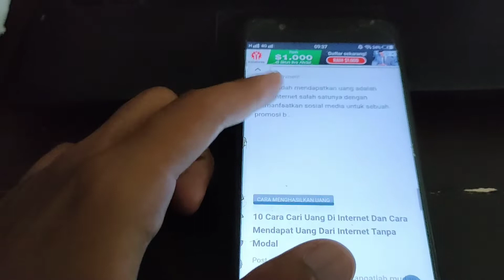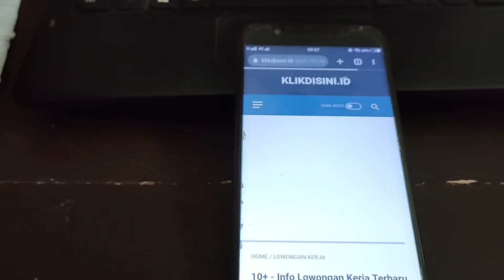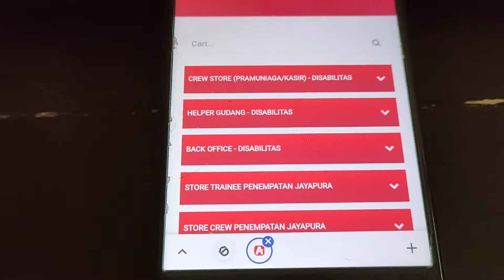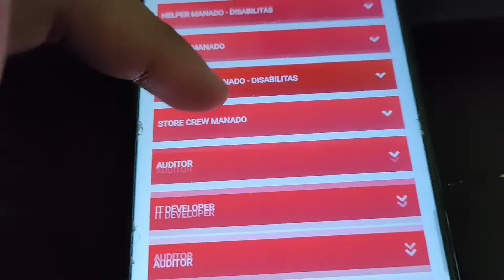Lowongan Kerja Alfamidi Online - Lowongan Kerja Alfamidi Surabaya - Lowongan Kerja Alfamidi 2022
TUTORIAL SINGKAT
~ SELESAI :)

lowongan kerja alfamidi online,
lowongan kerja alfamidi surabaya,
lowongan kerja alfamidi 2022,
lowongan kerja alfamidi sidoarjo,
lowongan kerja alfamidi malang,
lowongan kerja alfamidi pasuruan,
lowongan kerja alfamidi mojokerto,
lowongan kerja alfamidi sidoarjo terbaru,
lowongan kerja alfamidi bitung,
lowongan kerja alfamidi tangerang,
loker alfamidi surabaya,
loker alfamidi sidoarjo,
loker alfamidi pasuruan,
loker alfamidi malang,
loker alfamidi 2022,
loker alfamidi gresik,
loker alfamidi kediri,
loker alfamidi madiun,
loker alfamidi tangerang,
loker alfamidi ponorogo,